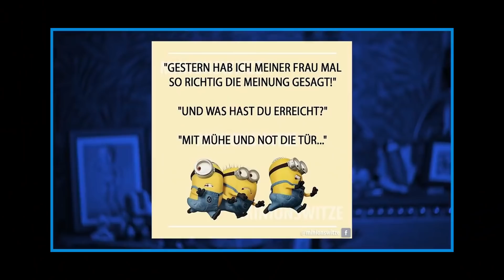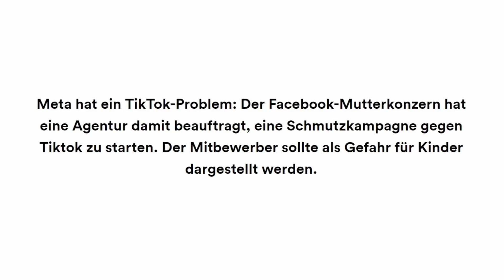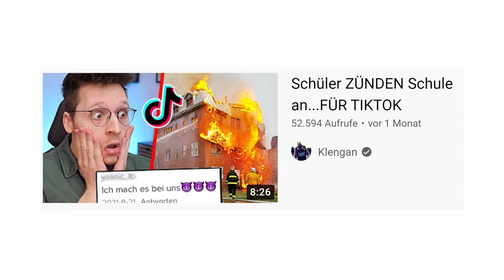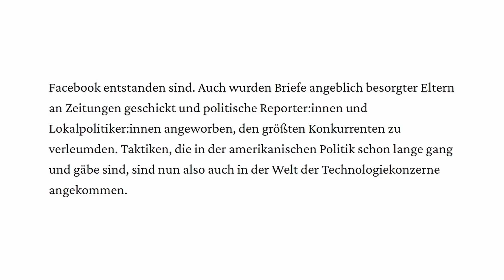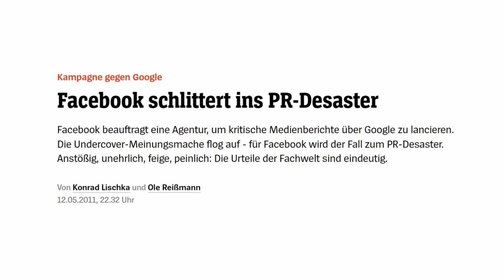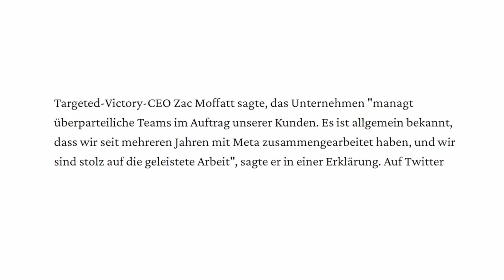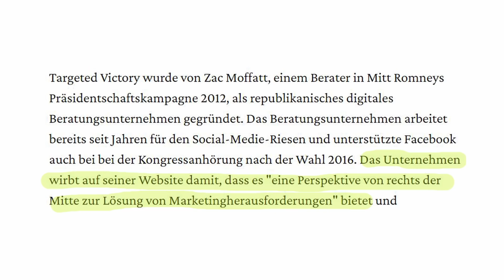Facebook versucht TikTok zu zerstören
Facebook versucht mit einer riesigen Schmutzkampagne TikTok zu zerstören und einen Kontrahenten auf dem Markt auszuschalten. Wie genau und funktioniert das?

🎙️ Equipment
✗LaMetric Smart-Uhr